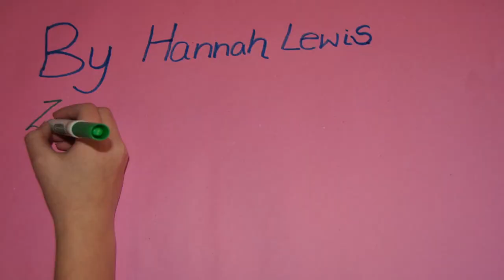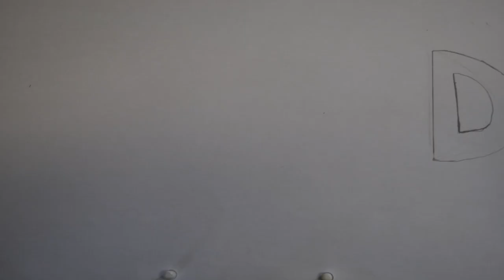First Campus Blaengwawr December 2013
First Campus kindly invited us to run a workshop with a group of students from Blaengwawr Comprehensive! A lot of fun was had by all.

for information about workshops!